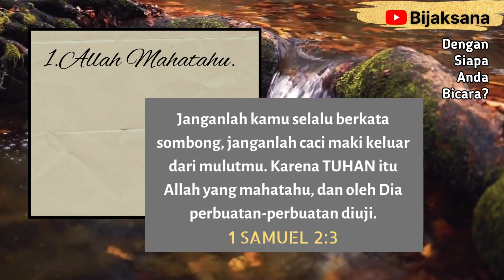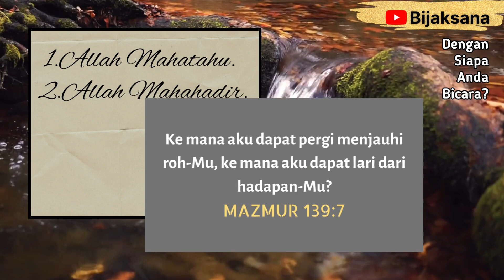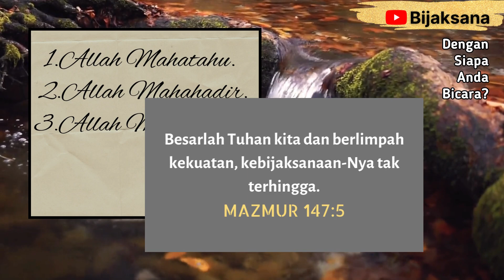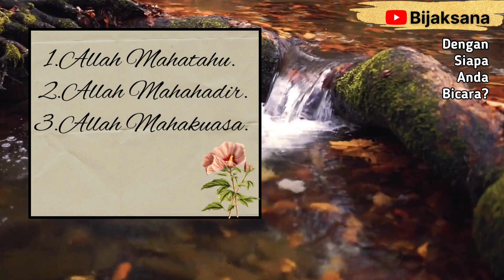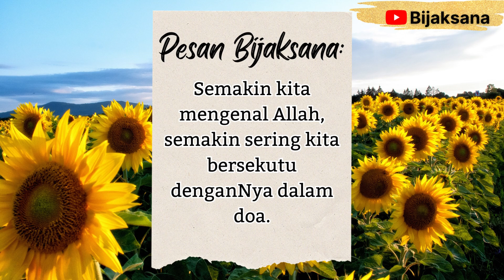Renungan Malam Kristen Hari Ini - Doa Malam Suara Injil - Bijaksana – Khotbah -Firman Tuhan Hari Ini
Jangan lupa nonton juga video renungan pagi dan doa pagi kami. Tuhan Yesus senantiasa memberkati dan menyertai kita semua, Amin.